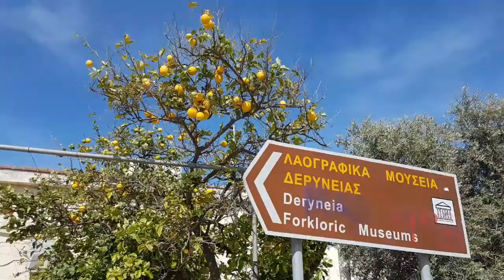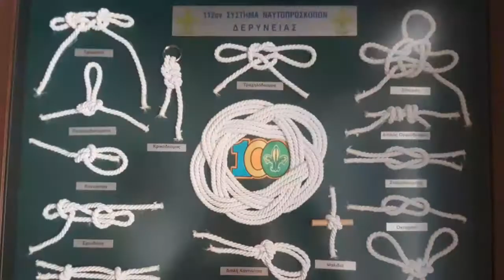Deryneia Folk Art Museum & Lemba Art School in Cyprus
What a hidden treasure! Deryneia Folk Museum and Lemba Art School in Cyprus are both very inspirational.
Deryneia is an oasis of tranquillity with lovely displays and gorgeous flowers.
Lemba Art School could be described as an explosion of creativity, imagination, and free spirit.
We are a family that loves traveling, learning new skills and languages, exploring different places. Worldschooling is one of our favorite subjects.
If you want to start traveling with your family, if you want to ask me something that perhaps we experienced in our journeys, invite me to a coffee and I will be very happy to share our story with you. 😊